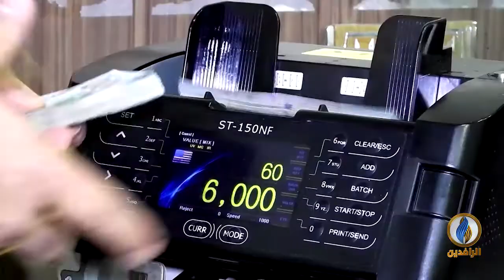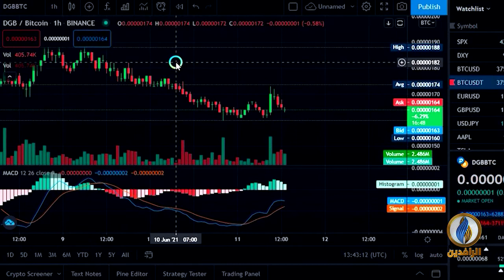أبرز الأخبار الاقتصادية على قناة الرافدين ليوم الاثنين في الموجز الاقتصادي